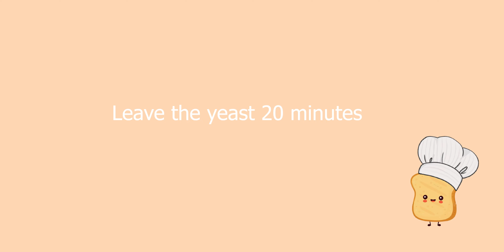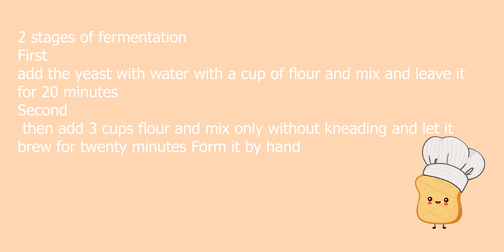Turkish bread pida without kneading is the easiest way to make bread 😂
I hope you support me this means a lot to me and I will give you all the delicious recipes

🌐 Run the subtitles! They work for you!

*** Weight is a measure (g), rice spoon (tbsp), and teaspoon (teaspoon).

**ingredients**

 - 1cup of water (200 ml).
  - flour cup
-3cups flour  ( 500g)
- 1teaspoon (8grams) of salt.
- 1tbsp 8g  yeast
1 yolk.

🔽 Click the text [cc] in the upper right corner of the video and the three dots in the upper right corner, then click "Subtitle" and you can add alternatives.

Play the ringtone 🔔 to be notified of new videos!
I will continue to work hard to bring you delicious recipes and fun videos to inspire you and cook at home!
ASMR.

turkey flatbread
# bazlama
grilled bread
round bread arabic bread kamaj bread
# Bread without oven
# baking pan